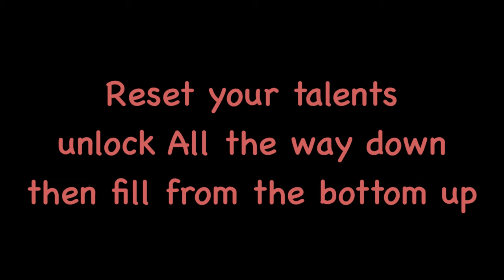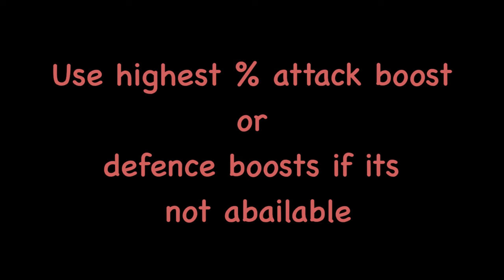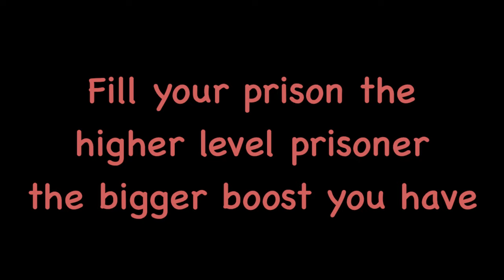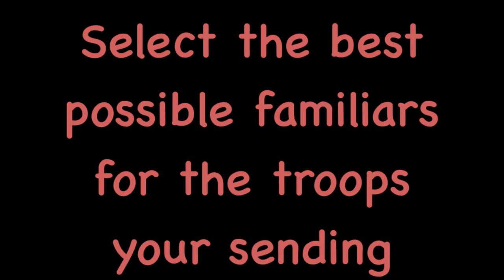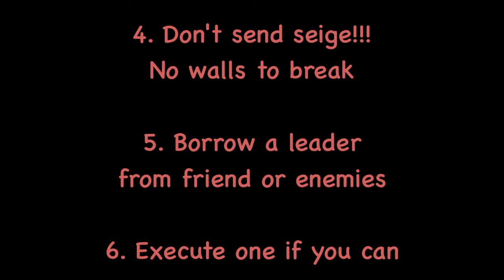Lords mobile How To register for showdown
My tips on how to register for showdown,
Please don't break the number 1 rule. DON'T SEND SEIGE!

How to fill march with correct heroes and troops to maximise your chance for a great showdown.